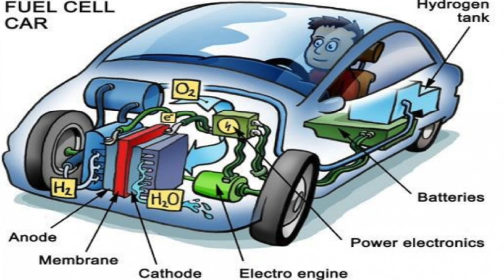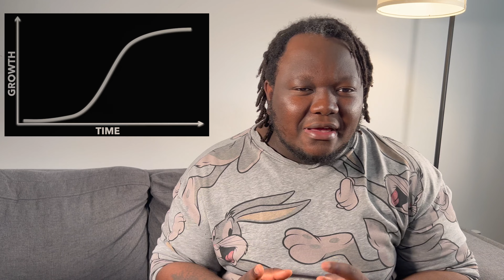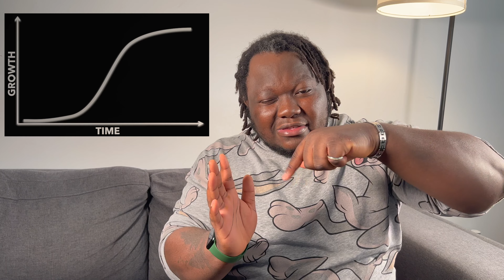La Revolution Electrique: Un désastre Économique?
Aujourd'hui nous parlons Tesla,

Après avoir eu ma Tesla pour plus d'un an, je me retrouve a enjoy plus que tout mon auto, ma Tesla M3 et au meme moment j'ai vu le prix de l'essence double.

Aujourd'hui je vous partage mon experience et mon opinion a propos de la transition a l'électrique.

Est-ce la fin des véhicules a combustion? Pourquoi cela peut être evident mais beaucoup de gens sont toujours a l'écart de cette transition a cause des rumeurs qui circulent a propos des véhicules électrique.

Et oui aujourd'hui on simplifie tout ça pour vous.
J'espère que la vidéo vous plaira et vous sera utile.

LG C1 OLED
PS5 Controllers
Pulse 3D
Neewer Lights
Accessoires Tesla
Autocollant Auto
Parfum Auto
LED portiere
Tapis de sol Tesla
DJI Stabilisateur Gimbal
Aspirateur Auto